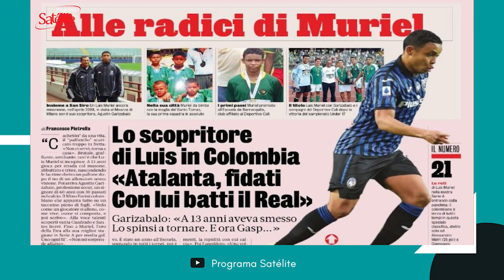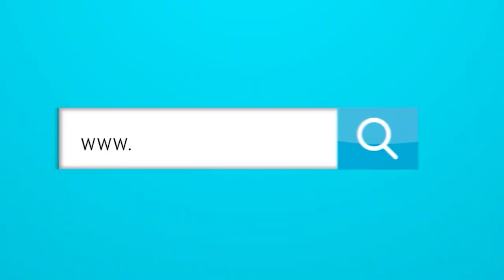Una entrevista con el veedor que descubrió a LUIS FERNANDO MURIEL